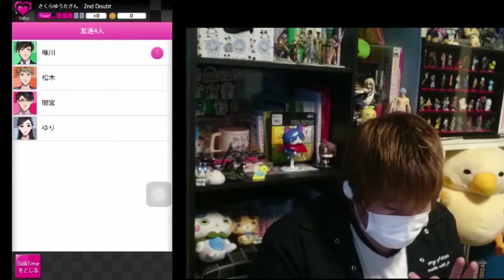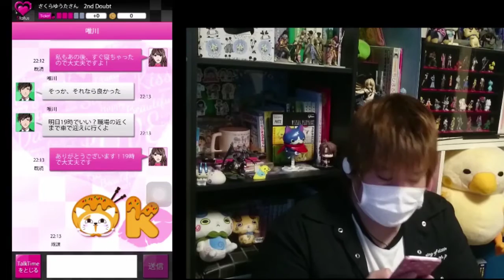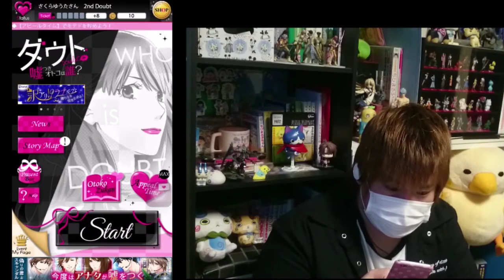【ダウト～嘘つきオトコは誰？～】誰からダウトしようかなーおネェさん悩む #8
今回はダウト8回目です。
誰からダウトしようか悩むわー